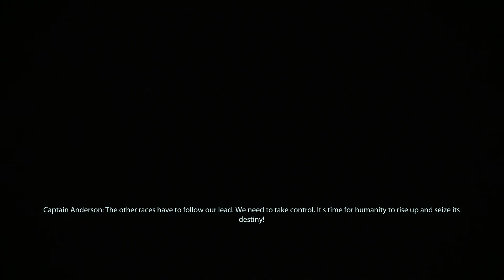Mass Effect LE: The Finale (Insanity, Soldier)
Egg in a bun saves the day.